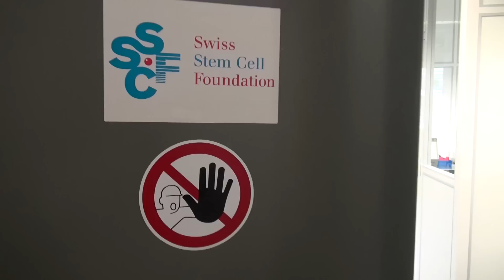Rajeunir avec les cellules souches - Nec plus Ultra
Traitement d'injections de cellules souches autologues